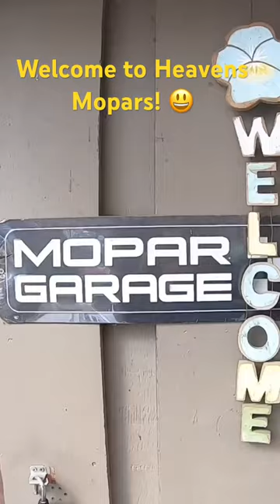Whatever it takes!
Welcome to “Heavens Mopars“. Here I record the progression of my many different Mopar and housing projects.
 A place for out of love of Mopar (Dodge, Chrysler, Plymouth) that I do my best to save the classic cars and trucks.
 I fix them and sell to fund my car hobby and restore the projects that I want to keep. Some projects are for sale or trade.
 Join me along the journey for the progression of my different projects…Such as:
 ‘70 Challenger, ‘70 Duster (trading), ‘70 L-600 (sold) , ‘70 L-700, ‘65 Dart GT, 2-‘68 Coronets (one is pending other is for sale) ‘69 Coronet, ‘70 Dart Swinger, ‘63 Chrysler Newport wagon, ‘62 Plymouth Valiant, ‘79 Dodge D-150 (sold), ‘69 Dart, ‘73 D100 (traded for 70 Charger) , ‘72, ‘73 ‘Cudas, ‘70 Satelitte(Superbird project).
 Who knows, you may learn how to do a thing or two (DIY) along the way, be inspired as I learn myself, or if anything, just be entertained. 😃